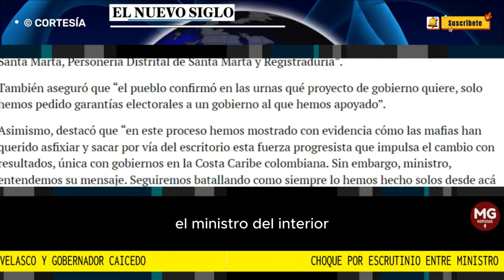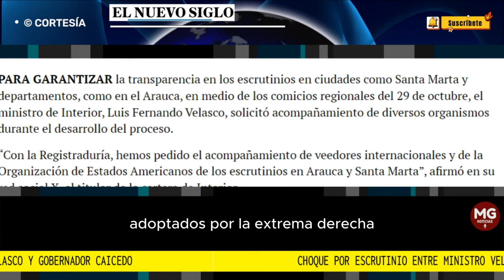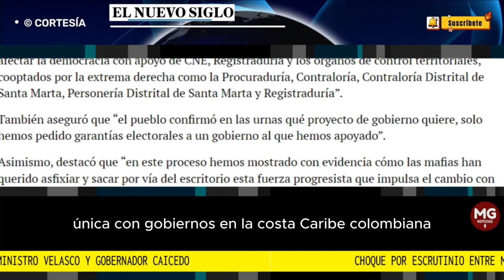📌 CHOQUE POR ESCRUTINIO ENTRE MINISTRO VELASCO Y GOBERNADOR CAICEDO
PARA GARANTIZAR la transparencia en los escrutinios en ciudades como Santa Marta y departamentos, como en el Arauca, en medio de los comicios regionales del 29 de octubre, el ministro de Interior, Luis Fernando Velasco, solicitó acompañamiento de diversos organismos durante el desarrollo del proceso.